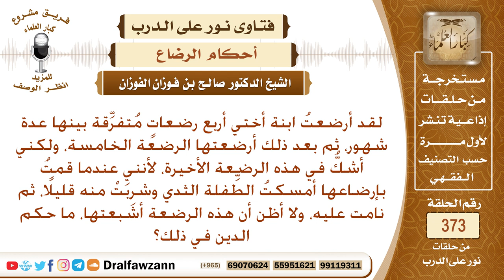أرضعت ابنة أختي أربع رضعات متفرقة ثم أرضعتها الخامسة، لكنها شربت قليلا ثم نامت فما حكم الدين في ذلك؟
نص السؤال: لقد أرضعتُ ابنة أختي أربع رضعاتٍ مُتفرِّقة بينها عدة شهور، ثم بعد ذلك أرضعتها الرضعة الخامسة، ولكني أشكُّ في هذه الرضعة الأخيرة، لأنني عندما قمتُ بإرضاعها أمسكتُ الطِّفلة الثدي وشرِبَتْ منه قليلًا، ثم نامت عليه، ولا أظن أن هذه الرضعة أشبعتها، ما حكم الدين في ذلك؟
السيرة الذاتية :
للاشتراك في قناة الشيخ صالح الفوزان

رئيس الفريق
لمشروع كبار العلماء